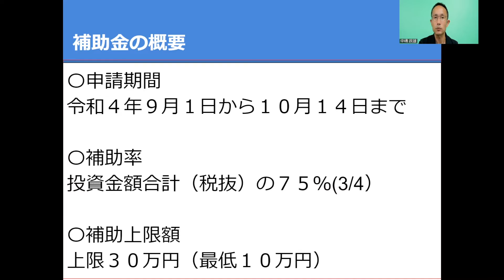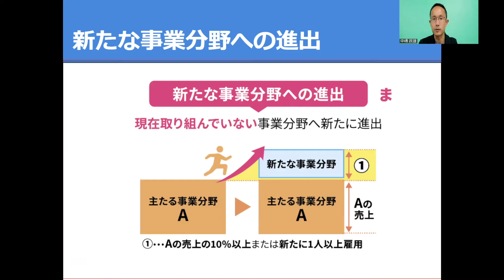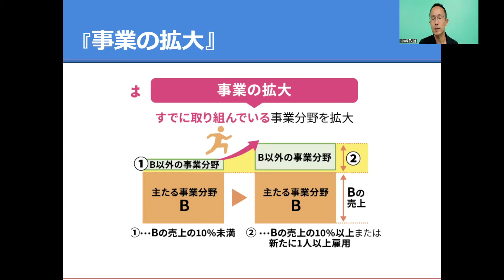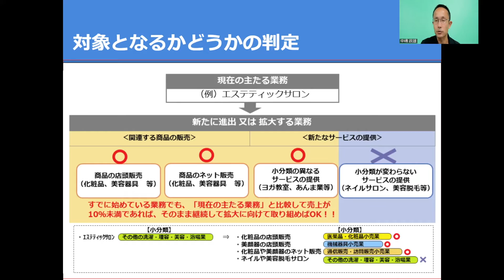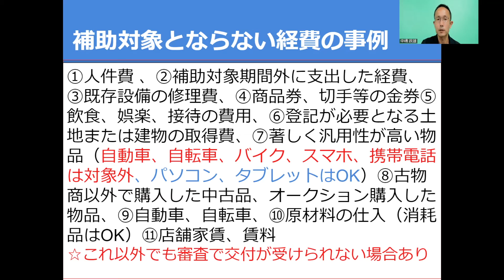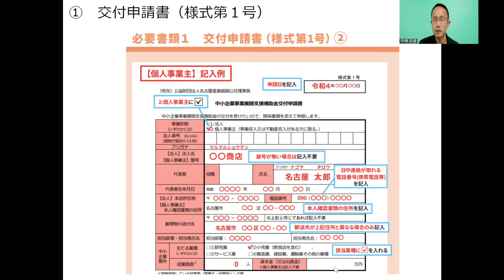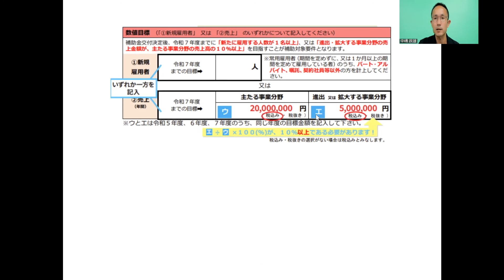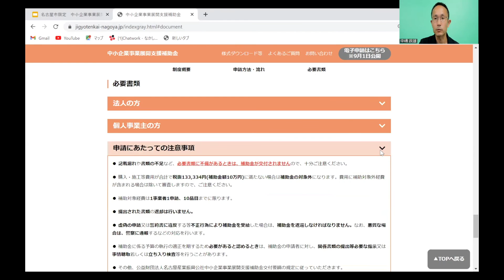【名古屋市限定補助金】最大３０万円『中小企業事業展開支援補助金』申請方法の解説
名古屋市限定の補助金で、「新たな事業分野への進出」や「事業拡大」のために設備、機械等の導入に際して、最大３０万円の補助が受けられる補助金がスタートしました。

補助金の名称は、「中小企業事業展開支援補助金」です。

こちらの動画では、「中小企業事業展開支援補助金」の制度の概要、どんな場合に補助金対象となるのか、補助金申請方法について解説しています。

【中小企業事業展開支援補助金の概要】
新たな事業分野への進出や事業の拡大を行う中小事業者を名古屋市内の事業所等に設備・機器等を導入する際に要した経費の一部が補助されます。
〇申請期間　令和４年９月１日から令和４年１０月１４日まで
〇補助率　　購入・施工等費用の４分の３（７５％）
〇補助上限額　最大３０万円（下限１０万円）

補助金の詳細は、下記のサイトよりご確認下さい。
公益財団法人　名古屋産業振興公社

▼LINE公式アカウント（チャットで気軽に無料相談！）▼

▼サロン開業相談室（創業融資のご支援、ご相談はこちら）▼

▼美容室開業相談アプリ【美容室専門税理士　中嶋政雄】（オンライン面談予約も可能）▼

▼書籍▼
『独立を考えた美容師が最初に読む本　勝負は開業前から決まっている』

『美容室開業の教科書: 開業とお金の不安がなくなる 』